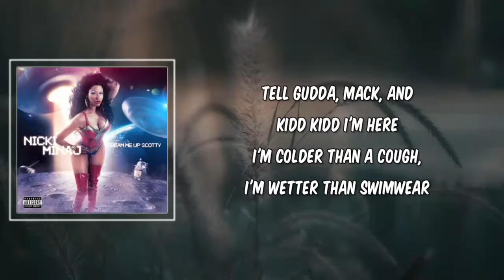Silly (Lyrics) - Nicki Minaj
Silly by Nicki Minaj
Album: Beam Me Up Scotty

Silly Lyrics:

ntro]
Uh huh, yeah, yeah, listen, ok

[Verse]
I'm a dime, you a nickel-ette, light skinned-ed pigment
Write my own shit, y'all copyrighting infringement
I eat these rap bitches, somebody get me a dinner mint
Pussy make him tattoo my name upon his ligament
Fuck wrong with them, my nerves they keep tweaking'
Tell them I'm the chief, I'm runnin' with Mohikans
Tell them this is church, and tell them I am the deacon
Tell them that I'm Black, Chinese, and Butter Pecan
Pull up in the Range, I'm givin' them more reasons
Hit up Lil Wayne, while I'm in the 4 Seasons
Tell Gudda, Mack, and Kidd Kidd I'm here
I'm colder than a cough, I'm wetter than swimwear
Got all these little bitches, g-gettin' p-pink hair
I'm pretty and I'm fly, I'm up in the pink Lear
I needed an assistant, I got me a pink queer
Decorated his office, with flowers and pink chairs (C'yeah)

[Outro]
Listen...
Nicki Minaj, Nicki Lewinksy, The Mistress
Where the fuck is the president?
Young Money